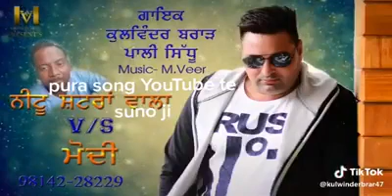ਨੀਟੂ ਸ਼ਟਰਾਂ ਵਾਲਾ ਨੀਟੂ ਸ਼ਟਰਾਂ ਵਾਲਾ nettu shattra wala new song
ਨੀਟੂ ਸ਼ਟਰਾਂ ਵਾਲਾ